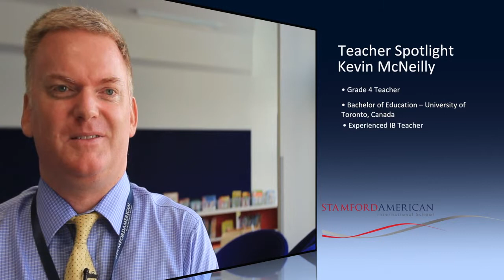Kevin McNeilly - Stamford Teacher Spotlight